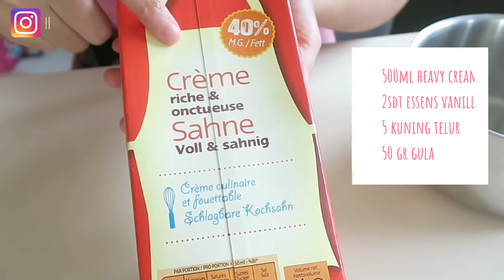CARA MEMBUAT CRÈME BRÛLÉE | DESSERT A LA BULE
RESEP CRÉME BRÛLÉE
500ml whipping cream/heavy cream (cari yg min 35% milkfat)
2 sdt vanilla ekstrak
5 kuning telur
50 gr gula (tambah kalo mau manis)
gula utk karamel secukupnya

kalo ada bubble/busa di angkat dulu, biar mulus creme bruleenya.
PANGGANG 150°C, selama 30-35menit

My channel is mostly about daily vlogs and cooking.

📷 CANON G7X & Iphone 7
🎬 EDIT : Filmora